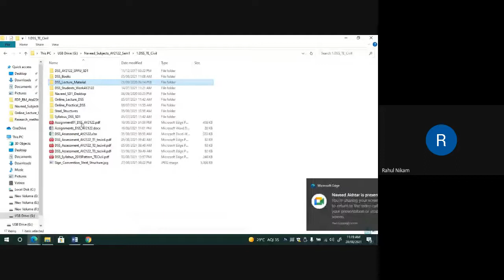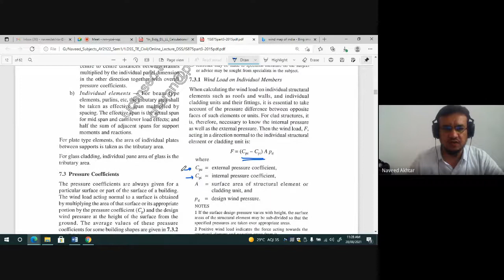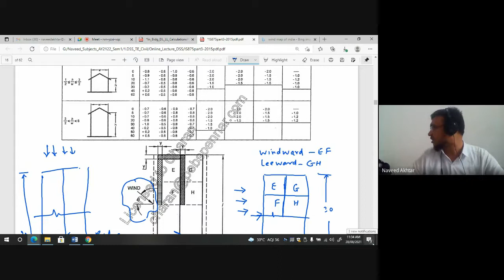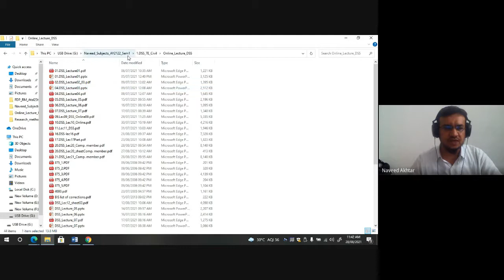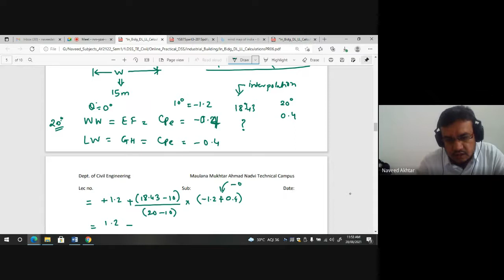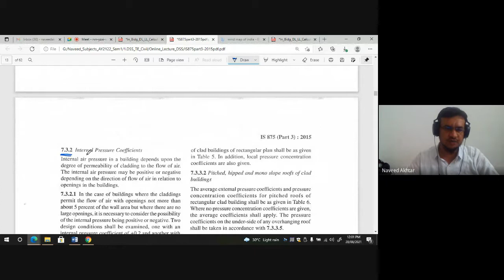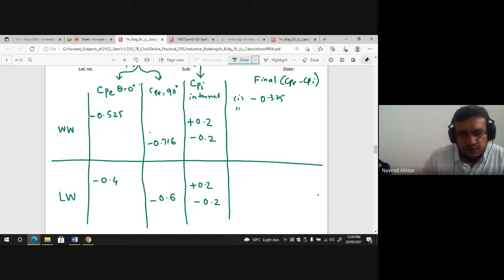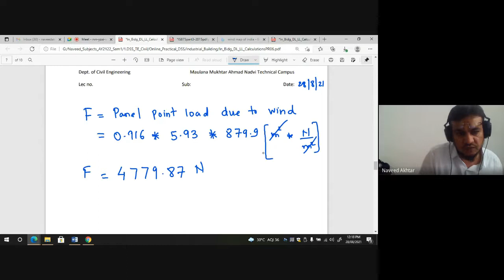DSS Pr08 [28 Aug 2021] Wind load Analysis on roof truss, Calculation of Cpe and Cpi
Wind load Analysis on roof truss, Calculation of External Pressure Coefficient, CPe, Calculation of Internal Pressure Coefficient, CPi, As per IS 875 Part III 2015